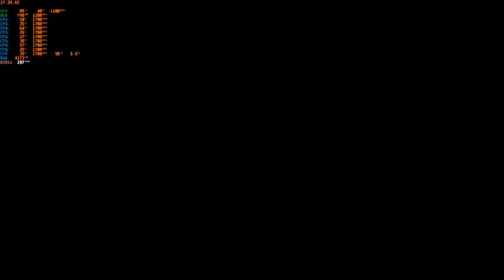WWE 2K22 1.20 PC Mods Johnny Gargano vs Baron Corbin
Request dari Natio Tiorlen
Mixed Tag Team Match , senjata custom ,entrance on, finisher 0
Arena RAW 2022
Difficult Legend
Yang Mau support Channel ini ini websitenya